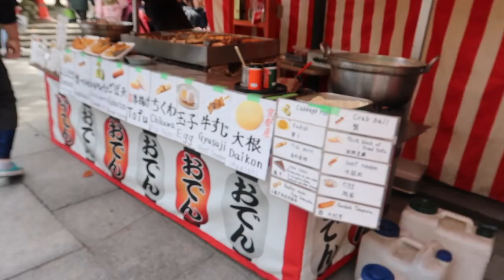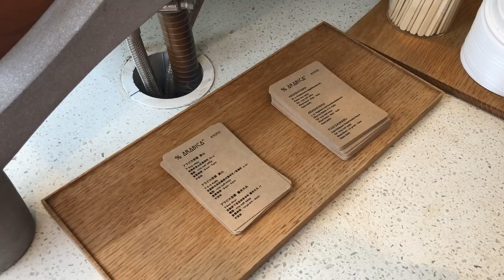I rented a Kimono for a day in Japan! | Timaloveslemons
More videos coming soon from Japan!!
Hey! I'm Tima Love, and I make beauty/lifestyle videos on youtube!
-Tima